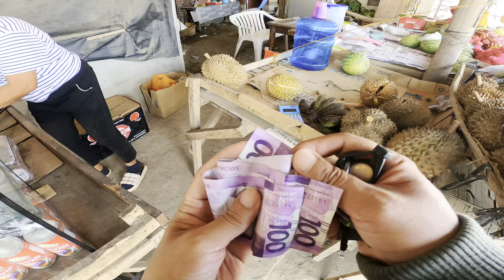Lapasan SM uptown to bulua road cagayan de oro city 2024